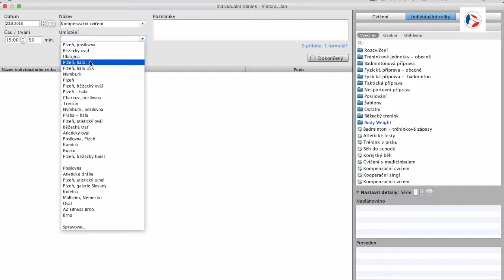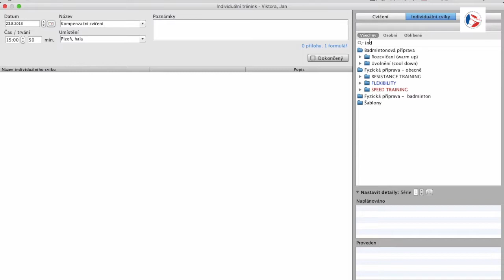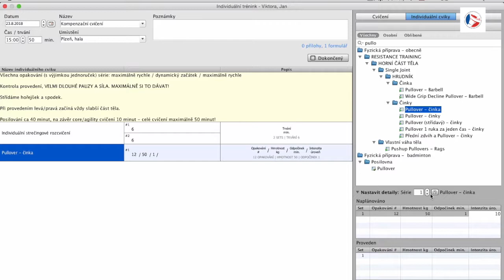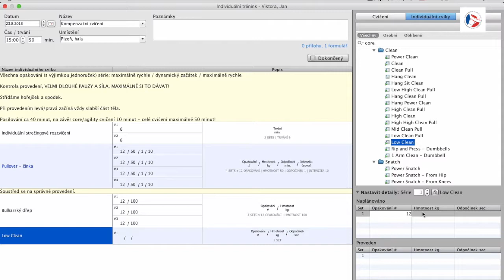Individuální tréninková jednotka - Czech badminton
Jak jednoduše vytvořit individuální trénink?